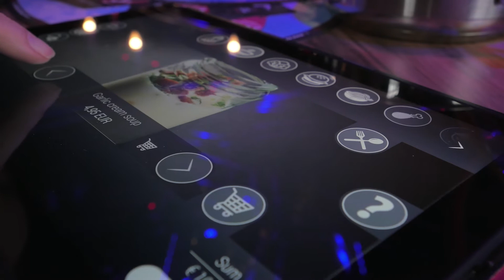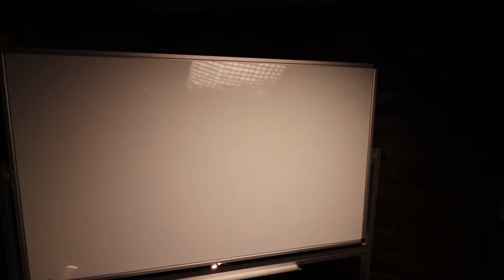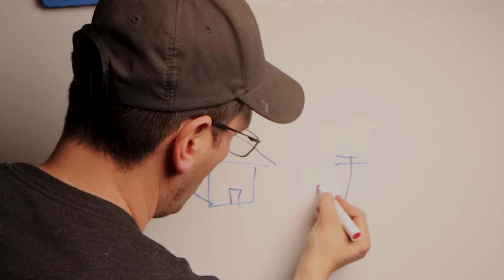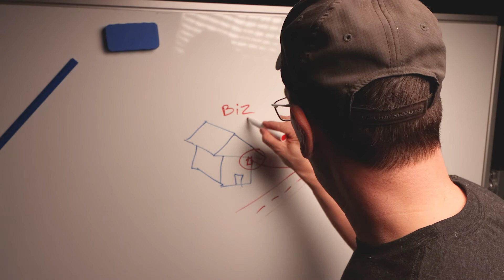DMV - VS - ISP What do you HATE more?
What is a bigger wast of your time? Standing in line at the DMV or Calling your ISP?

We can't help you with the DMV but we can help you with your ISP.

S2S is a service layer between you and your ISP. We deal with the phone calls that you don't want to be on. We let you focus on growing your business while we focus on keeping it connected.

We at S2S Communications are very passionate about what we do, maniacal about customer service. As the service layer between you and your Internet Service Provider (ISP), we turn the typical headache-inducing experience into a pleasant one.

If you are interested in working or partnering with S2S Communications, please reach out to our team. We would love to chat.